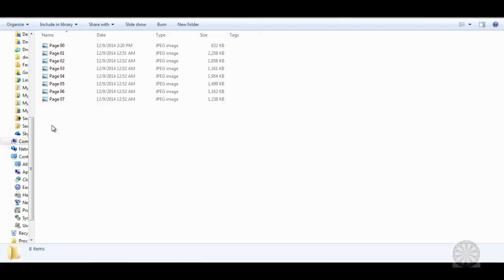Reduce the size of Multiple Images | MS Office Picture Manager